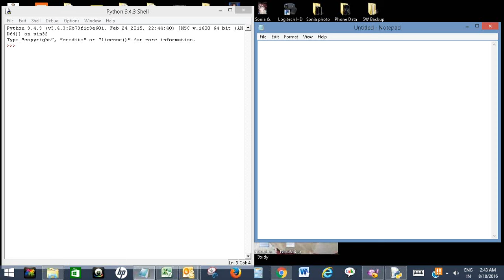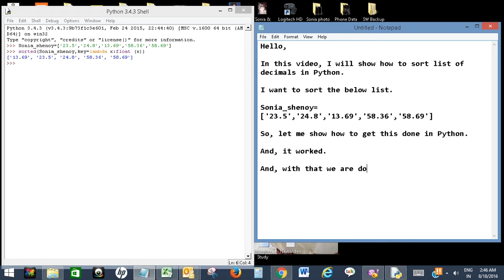Sort list of decimals in Python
The video offers a short tutorial on how to sort list of decimals in Python.